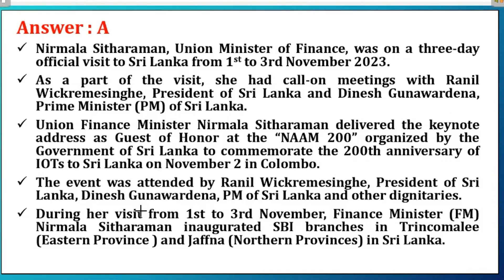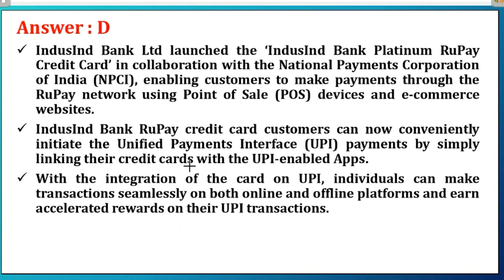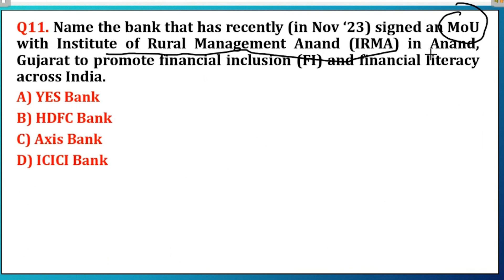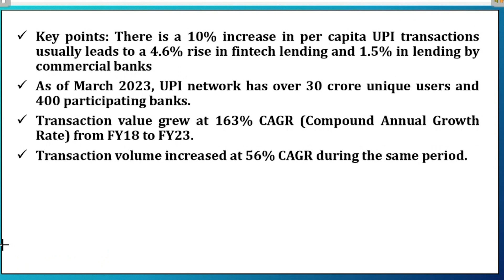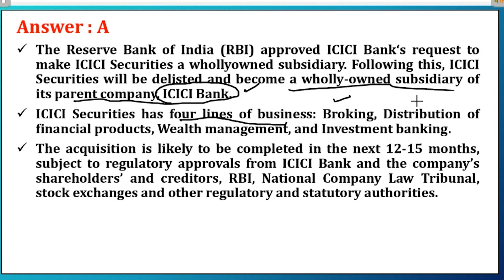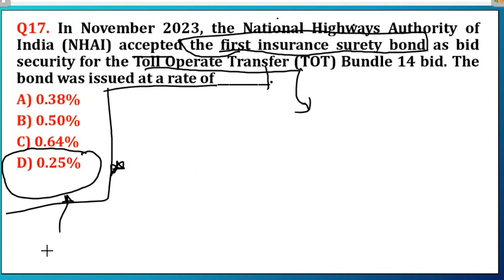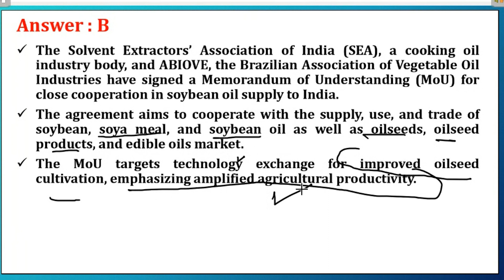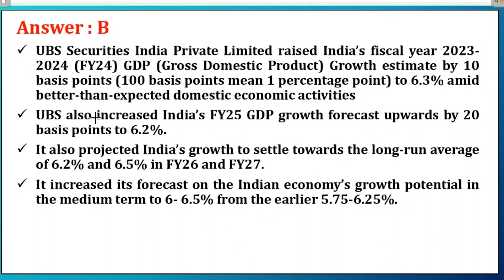BARTI - IBPS - Current Affairs Day 31 By Amit Waje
BARTI - IBPS - Current Affairs Day 31 By Amit Waje Sir (Lecture No. 32), Thursday, 29/02/2024, 5:00 PM To 6:00 PM